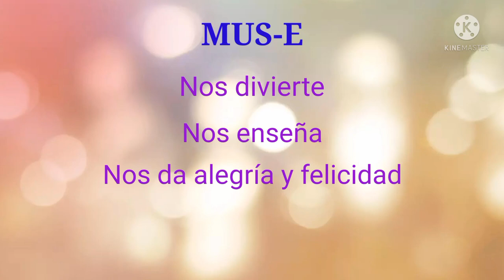Cartas - Valoraciones. CEIP MUS-E San Bernabé. Castilla La Mancha.